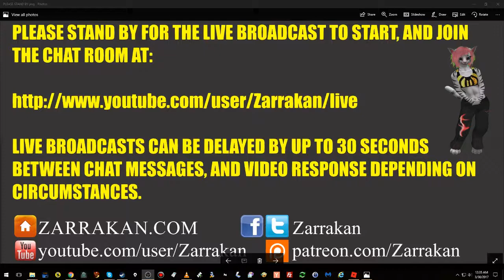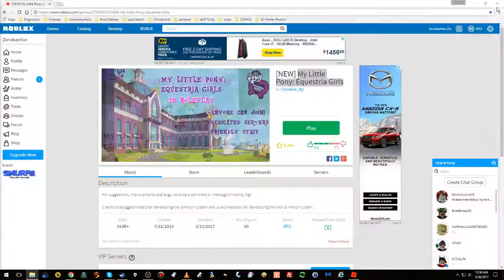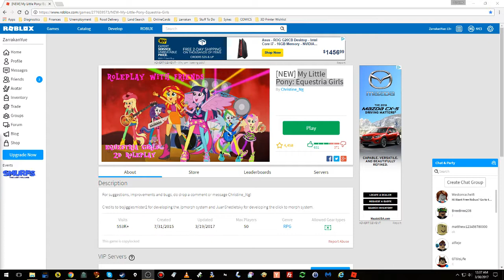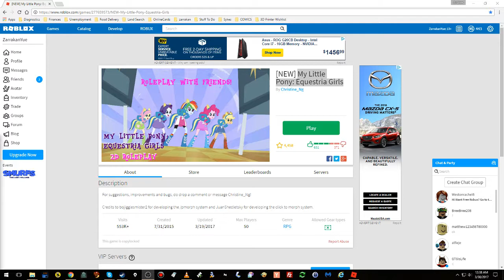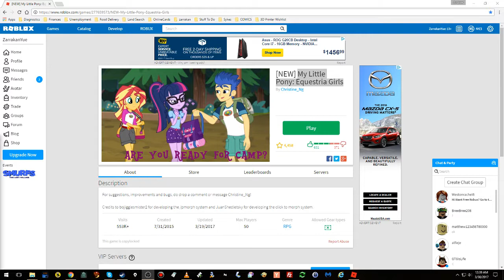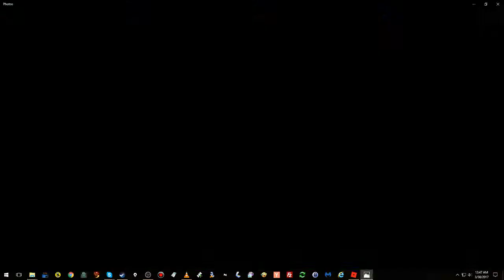2017 3 30 VWT ROBLOX @ My Little Pony: Equestria Girls, By Christine_Ng